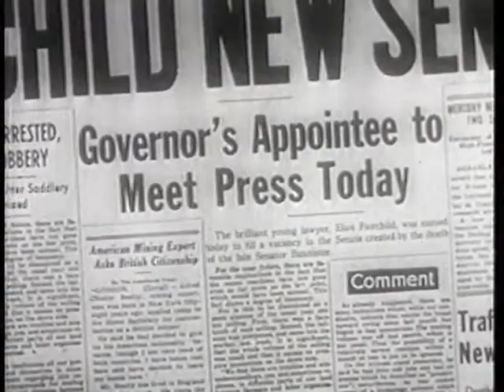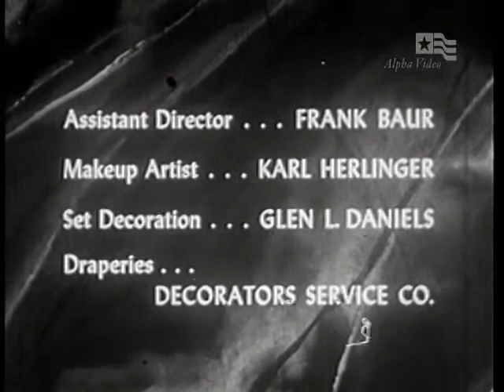Stage 7: Press Conference starring Dennis Morgan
The governor selects lawyer Elliot Fairchild to finish the term of a late senator. By all accounts, he the perfect candidate: handsome, a beautiful wife and kids, and no skeletons in his closet. But at his first press conference, there's a reporter from his hometown who's interested in causing a scene.
Dennis Morgan ... Elliot Fairchild
Gordon Mills  ... Cliff Boxley
Malcolm Atterbury ... Jim Stephens
Russ Conway ... Phil Burke
Virginia Christine ... Secretary
Alan Dexter ... Sam Stacey
Joseph Crehan ... Ames
Frances Charles ... Mrs. Fairchild
Byron Kane ... Henderson
Duncan Richardson ... Fairchild Boy